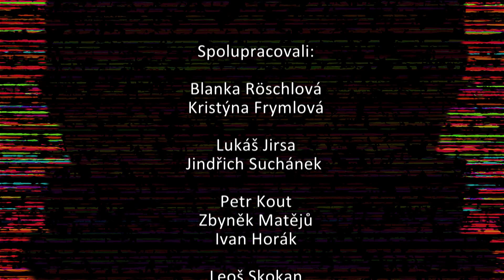V souvislostech 2023 07 437 Dezinformace a svoboda slova